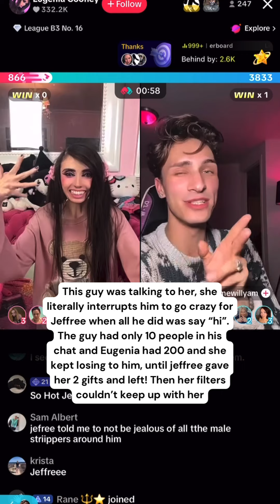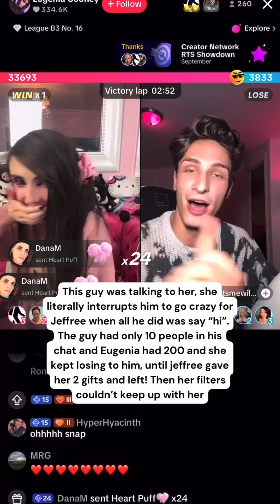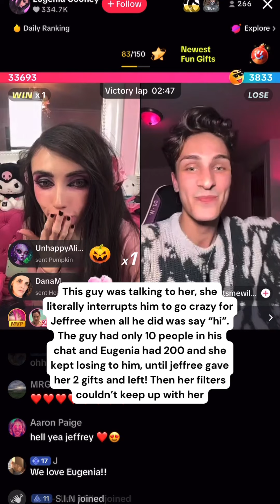eugeniacooney says jeffreestar should be president and lighting